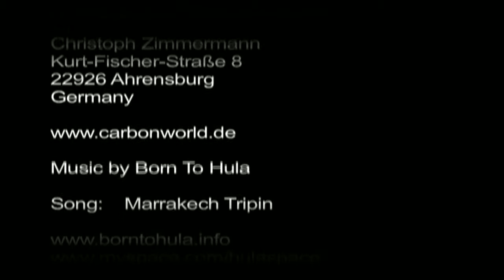key guard 002STF instruction by carbonworld.de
carbon fiber key guard for Ducati Streetfighter by carbonworld.de